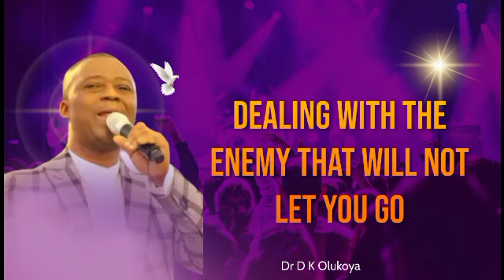DEALING WITH THE ENEMY THAT WON'T LET YOU GO